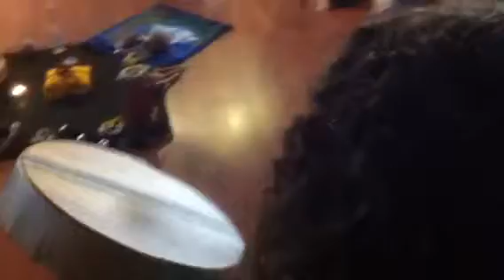Drumming Circle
Our energetic drumming circle from the CCC gathering.